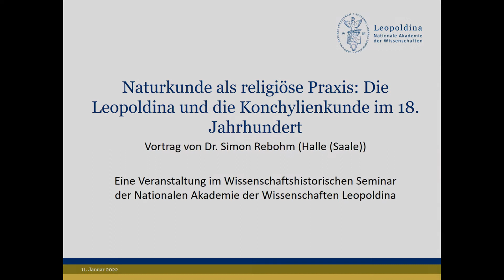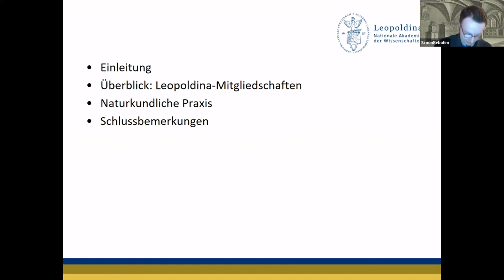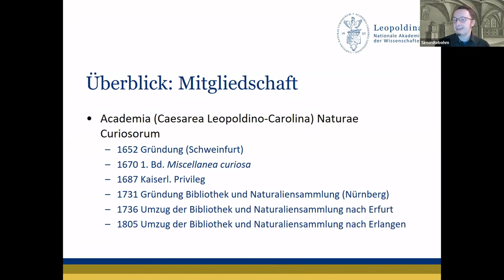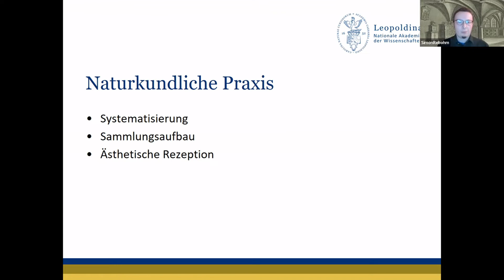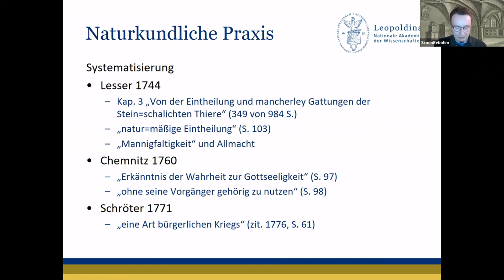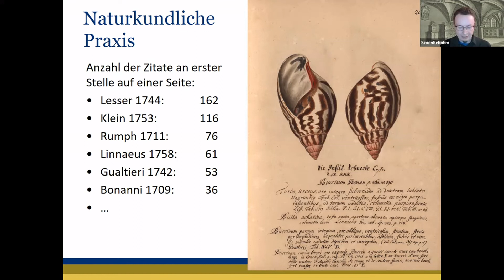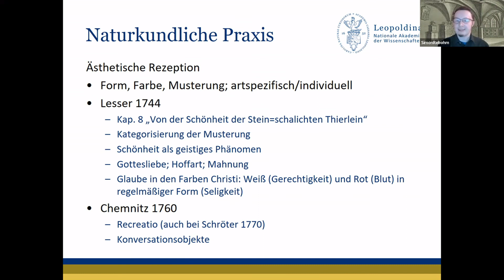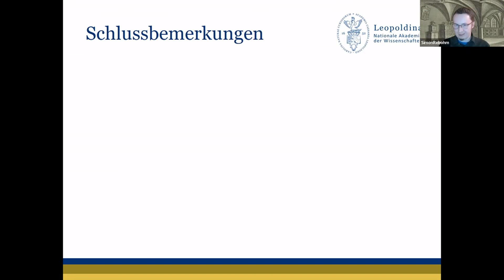Naturkunde als religiöse Praxis: Die Leopoldina und die Konchylienkunde im 18. Jahrhundert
Ein Vortrag im Wissenschaftshistorischen Seminar von Dr. Simon Rebohm (Halle/Saale), 11. Januar 2022

Wissenschaft und Religion waren im 18. Jahrhundert nicht scharf voneinander abgegrenzt, sondern standen oftmals in engem Bezug zueinander. Besonders deutlich wird dies bei der Betrachtung der Physikotheologie. Dieser Teilbereich der Theologie wird in seiner wissenschaftshistorischen Bedeutung häufig marginalisiert und zu Unrecht auf den Versuch reduziert, Gottes Existenz aus der Natur zu beweisen. Bei genauerer Betrachtung zeigt sich jedoch, dass hier naturkundliche und religiöse Praxis in vielfältiger und aufschlussreicher Weise aufeinander bezogen wurden.

Ein gut geeignetes Beispiel für derartige Verflechtungen sind die historischen Leopoldina-Mitglieder: Friedrich Christian Lesser, Johann Hieronymus Chemnitz und Johann Samuel Schröter. Sie waren einflussreiche Autoren im deutschsprachigen Raum und befassten sich ausführlich mit der Erforschung von Konchylien (Muscheln und Schnecken) und deren Zusammenhang mit religiösen Fragen der Zeit. Simon Rebohm wird in seinem Vortrag das Wirken der Leopoldina-Mitglieder beleuchten und anhand ihrer Arbeit die Beziehung von Naturkunde und Religion im 18. Jahrhundert näher betrachten.

Simon Rebohm ist wissenschaftlicher Mitarbeiter am Leopoldina-Zentrum für Wissenschaftsforschung und koordiniert dort das Verbundprojekt des Bundesministeriums für Bildung und Forschung „Objektsprache und Ästhetik: Wertdimensionen des Objektbezugs in historischer Perspektive. Das Beispiel Konchylien“.